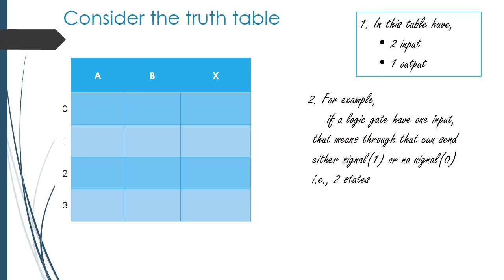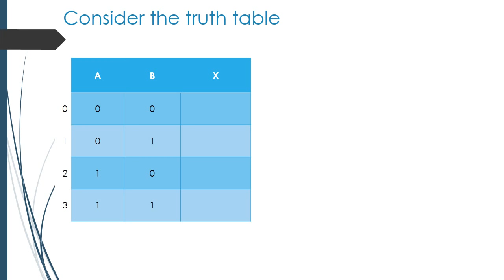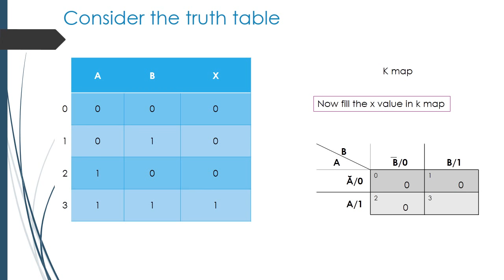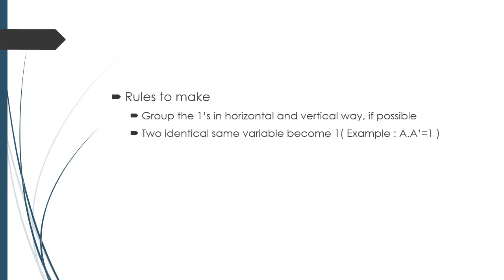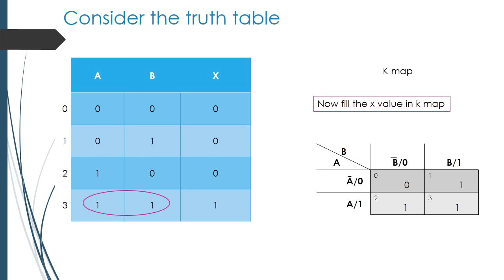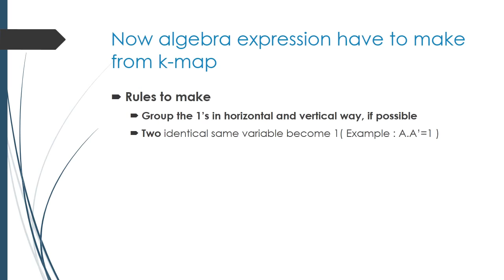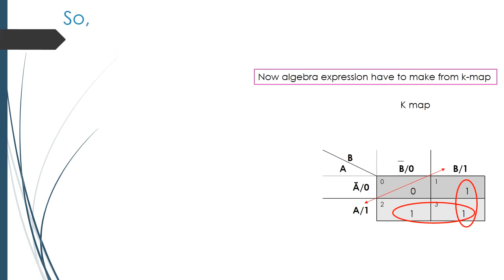Two variable Truth table to Boolean algebra expression logic gate AND OR